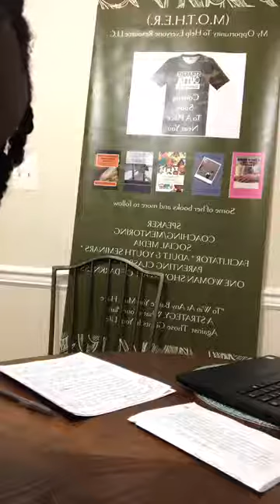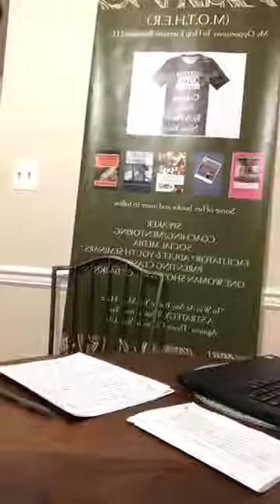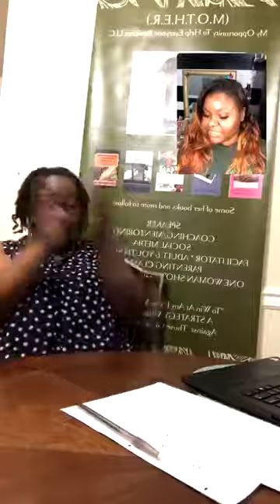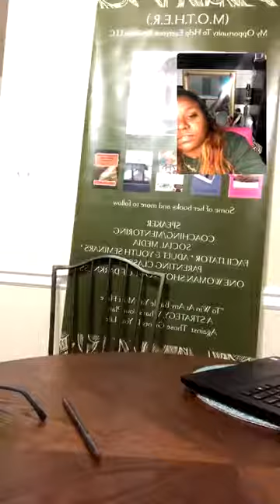"Bridging the generational gap in the faith community”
Please excuse the first few minutes of static, thank you.
MotherPat

Now, let the conversation begin with my guest Aniya Demery from my FB live 7/29/2019

What about the children to Ignore is so easy, so many innocent children could choose the wrong way. What about the children remember when we were children and if not for those who loved us and cared enough to show us where would we be today. lyrics from Yolanda Adams song “What about the Children”